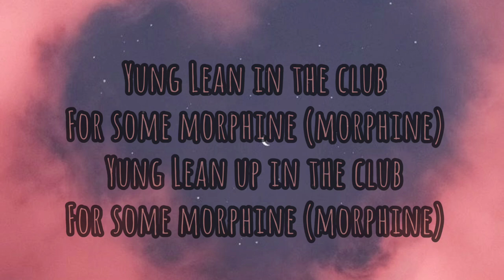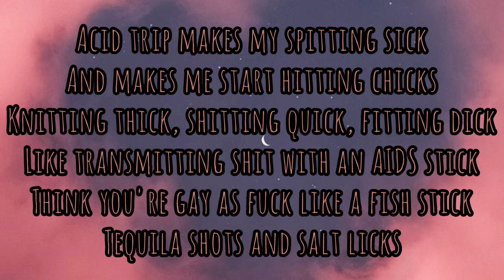Ginseng Strip 2002 - Yung Lean "B*tches come and go brahh,but you know I will stay"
if you have any recommendations,go ahead and comment down .

Lyrics:
2003
Makaveli

Get my dick stuck inside a lampshell

Source: Musixmatch

Songwriters: Leandoer Haastad Jonatan Aron